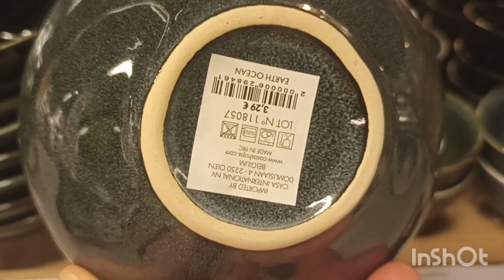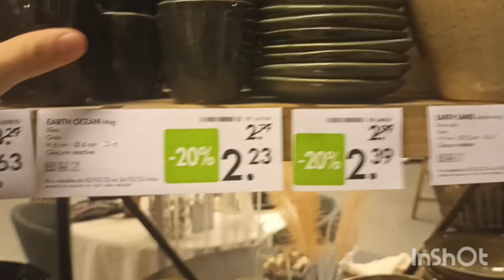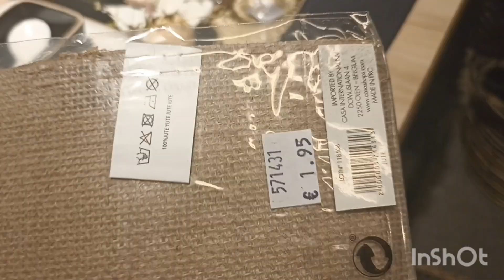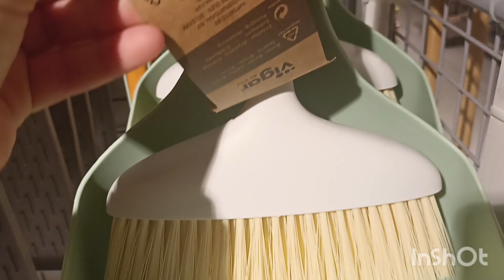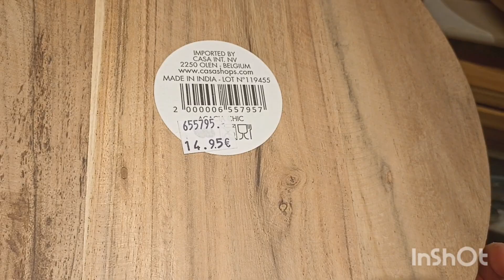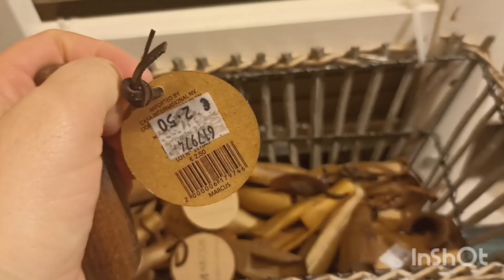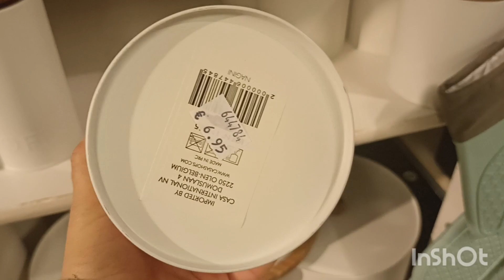CASA LA VAISSELLE ET ACCESSOIRES DE CUISINE KITCHEN/ février 2023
CASA NUEVA VAJILLA Y ACCESSOIRES DE COCINA